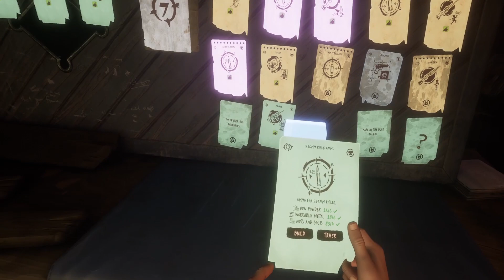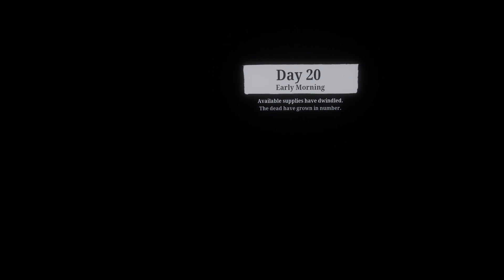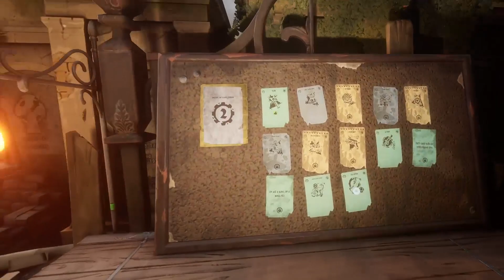Let's Play The Walking Dead: Saints & Sinners - Chapter 2: Retribution [PS VR2] - Part 7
Join JonnyVR as he tries to survive in the zombie apocalypse! Watch some gameplay of PS VR2 on the PS5 with this Let's Play series! The Walking Dead: Saints & Sinners is a VR franchise set in the world of the popular franchise of the same name!

Welcome to the gaming channel of Skybot Film!

You can check us out on Snapchat, Twitter, Twitch & Instagram on @SkybotFilm  and also on Facebook @Skybotentertainment